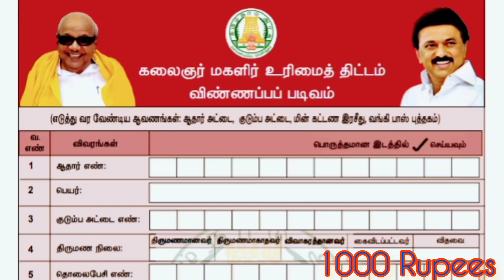Kalaingar Mahalir Thittam 1000 rupees கலைஞர் மகளிர் உரிமை திட்டம் 1000 ரூபாய் Stalin1000 scheme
Kalaingar 1000 Mahalir Thittam#1000 rupees#கலைஞர் மகளிர் உரிமை திட்டம் 1000 ரூபாய்Mk Stalin#dmk#cm mk Stalin#1000 rupees scheme#1000 rupees Mahalir thittam in tamil#Kalaingar 1000 Rupees Scheme in tamil#mk Stalin 1000 rupees scheme in Tamil#trendingvideo trendingstatus trendingvideos trendingnow feed#shorts shortsfeeds shortsreels video#shortsyoutube shortsviral shorts_video tremdingvideointamil trendingvideo trendingstatus whatsappstatus whatsappstatusvideo thagaval thagavalchannel thagavalgal thagavalvithaigal# தகவல் துளிகள் thagavalthuligal#trendingviral thagaval thuligal